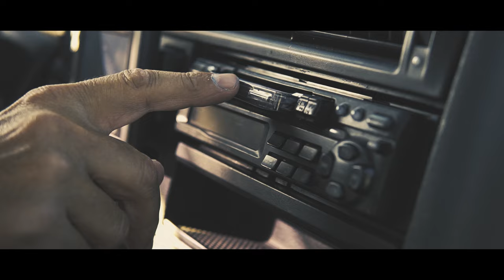#6 / Full time lover - SUNSET FOR MONKEYS - (New song & video)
Et voilà le 6ème clip des Sunset For Monkeys qui déborde d'amour, d'humour, de paix et de groove !
Alors si tu es toi aussi un(e) Full Time Lover, partage avec tous tes friends !

Crédits :
Chant : Emma DIANISSY
Chant : Gildas PIQUET-FRIBOULET
Basse et chœurs : Vincent RENARD
Guitare : Xavier HOLAY
Batterie : Xavier VILLARD
Trompette : Jean-Charles LEVAILLANT (song)
Saxophone : Joggy STACHE
Saxophone : Olivier MOULIN
Trombone : Jules (song)

Remerciements à :
Nos familles pour tout l’amour qu’elles nous inspirent !
Et encore plus à Sarah Lola et Pablo pour avoir assuré le Drone !
Sandrine alias Super Sansan pour la conduite de la Gi-Jeep !
Tal pour ses photos et sa bonne humeur !
Élise pour sa participation au bon déroulement de cette belle journée !
Tous nos fans de la première heure qui nous suivent et nous soutiennent ! Love you all !

Novembre 2023
Rayliner Production